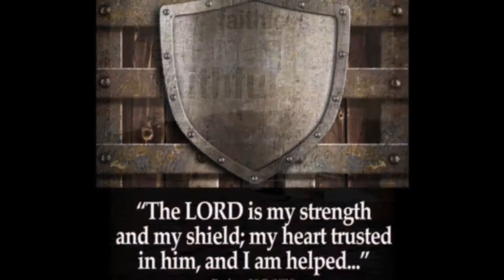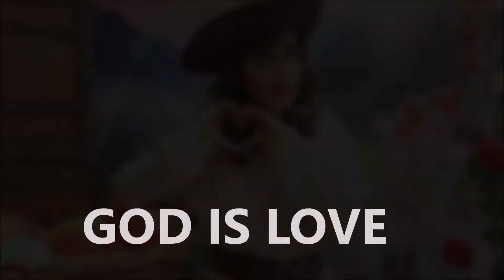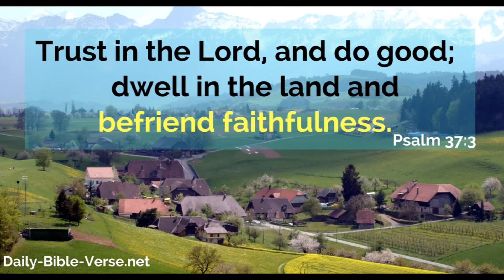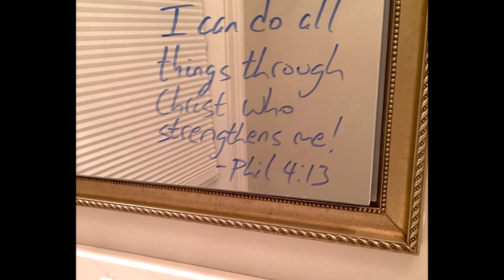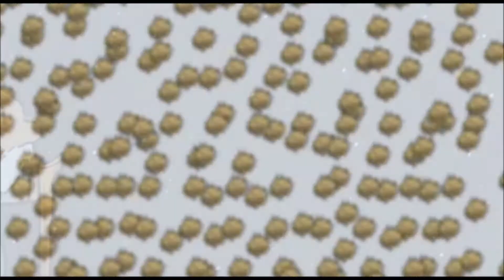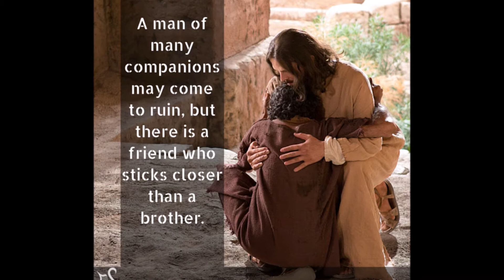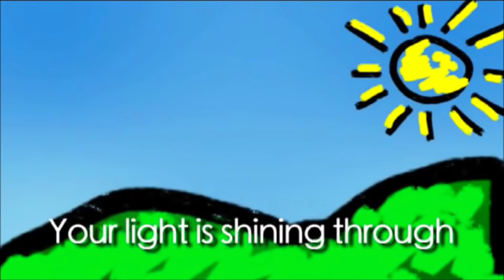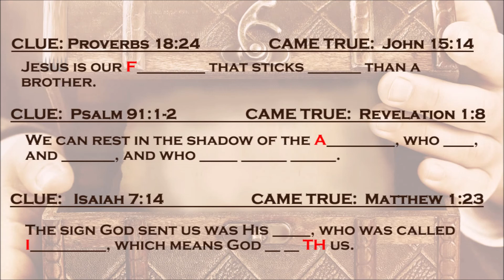FULL OF FAITH- Faithfulness - Fruit of the Spirit - PazNaz Children's Church May 28, 2021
The Old Faithful Geyser in Yellowstone National Park faithfully erupts 8,400 Gallons of steaming water every 90 minutes. That’s why it is called “Old Faithful!”

God is always faithful, “keeping His promises and steadfast love to a 1000 generations” Deut. 7:9  That’s like 38,000 years!

The word “faith” in Greek is “pistotita” – an ancient warranty or guarantee for a promise to come true.

God can grow faithfulness in us when we put our faith in Him. Every time we put a seed of faith in God’s promises, we become faith-full, leaving no room for the weeds of fear.

But some people say, “When I see it, I’ll believe it.”

Fear stands for “F.alse” “E.vidence” “A.ppearing” “R.eal.” When you look through binoculars, things look larger and a car side-view mirror warns things may appear closer.  When you rely on your own understanding, reality is distorted.

But when you put FAITH over FEAR, that shield of faith controls all your fears. If you don’t put that SHIELD OF FAITH, fear will soak your mind and heart, washing away faith.

In the Middle Ages, the soldiers wore so much armor that they couldn’t tell each other apart. So they painted their own shields with lions (courage), bees (hardworking), eagles (leadership), even crosses, angels, hearts, and stars – fixing their eyes on what made them faithful soldiers no matter what their fears.

Like a plant, when you water the seed of faith with the Living Water of His Word and keep your eyes on the “Son” – then you grow closer to Him as your friend.  We become faith-full by doing what He says, even when we can’t see.  That’s we bloom and grow, sharing seeds of faithfulness with friends and family.

The Bible even tells us to “befriend faithfulness.” Psalm 37:3  To make any friendship grow, you have to take the time and energy to listen to them!
“Faith comes from hearing, and hearing comes through the Word of God.” Rom. 10:17

God is the most faithful friend of all – the Bible says that He even “sticks closer than a brother!”  He faithfully listens to your every thought and breath, promising to always be by your side!  Will you